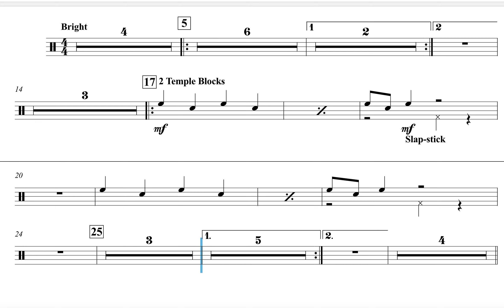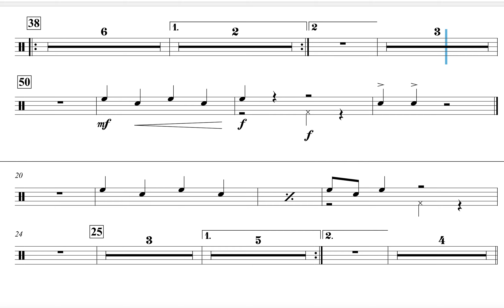Sleigh Ride Blocks slapstick PART for band